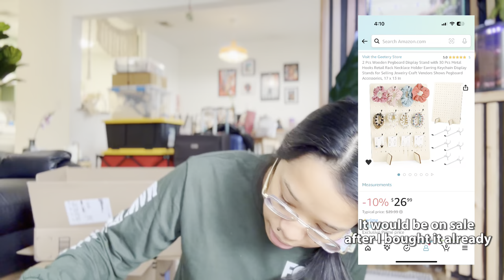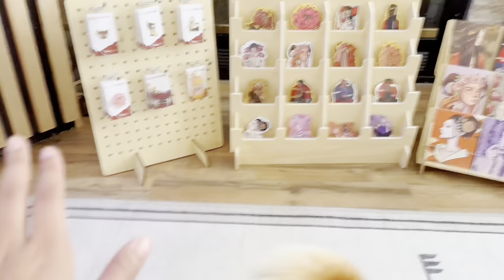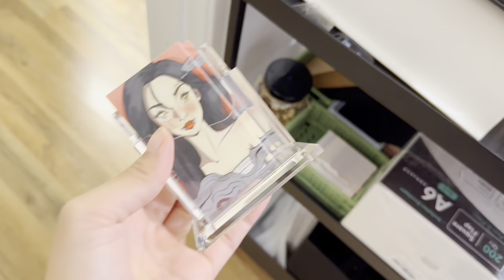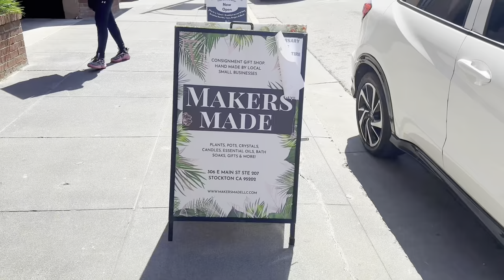My First Consignment Store Vlog | Selling My Art at a Brick and Mortar Shop in Downtown Stockton CA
Super grateful to Maker’s Made for having me! Looking forward to this journey and hoping for more opportunities like this in the future.

Display Links
Postcard Shelf
Business Card Holder
Sticker Display

Shop my art online! All t-shirt designs sizes S-3XL and hoodies S-2XL are now available!

Shop my art in person! It’s Cherry Blossom Festival season!

Cherry Blossom Festival Elk Grove
March 30, Saturday 10 am - 3 pm
Old Town Plaza, Elk Grove, CA

Cherry Blossom Festival Davis
April 13, Saturday only (for me) 11 am - 8 pm

Cherry Blossom Festival Pop Up at 3Pillars Storefront
April 20, Saturday 11 am - 6 pm

Nikkei Matsuri
April 21, Sunday 10 am - 5 pm
Japantown, San Jose

If you’re interested in joining my Draw This In Your Style Challenge dtiys check out my instagram for details!